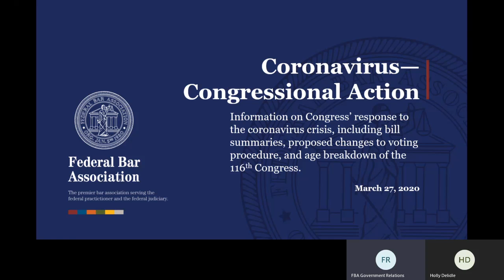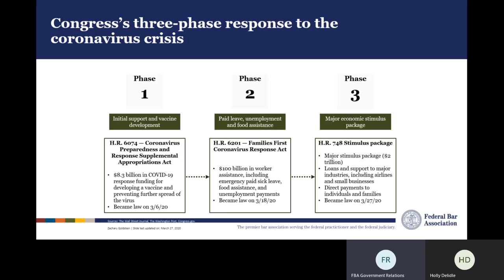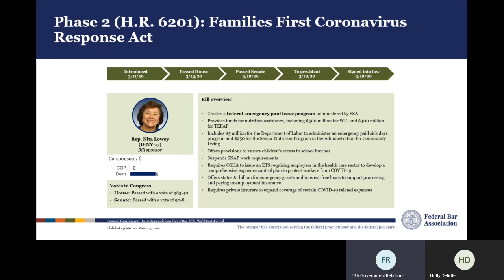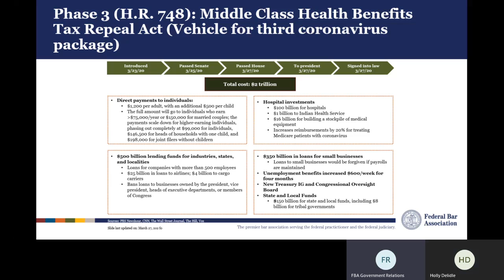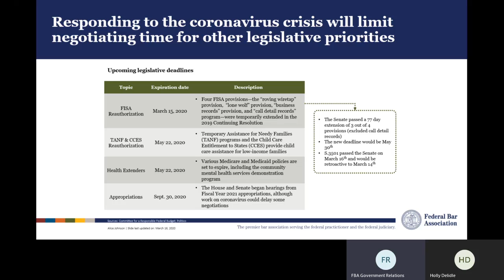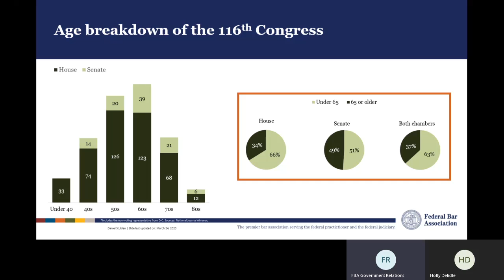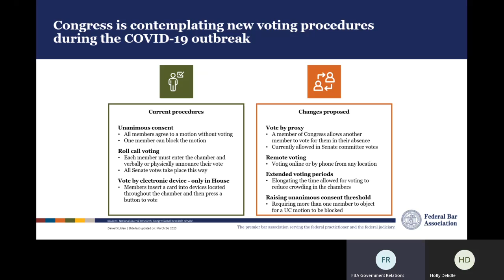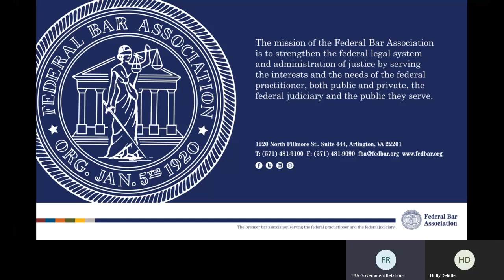[Webinar] Coronavirus—Congressional Action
Information on Congress' response to the coronavirus crisis, including bill summaries, proposed changes to voting procedure, and age breakdown of the 116th Congress.